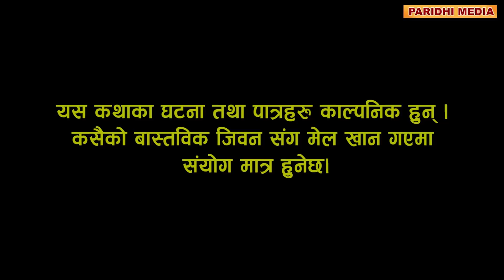Sorry la सरी ल Episode 33 Ft.Bishnu Sapkota, Shyam Rai Dhanram, Melina Thakuri, Devi Aale,Narayan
Watch New Nepali Comedy Serial Sorry la only one paridhi Media Office's You tube channel

Sorry la सरी ल Episode 32 Ft.Bishnu Sapkota, Shyam Rai Dhanram, Melina Thakuri, Devi Aale,Narayan

Paridhi Media Presents:-
Artists : -

Bishnu Sapkota
Shyam Rai
Dhanram Mushkan
Melina thakuri
Devi Ale
Narayan Nepal
Gokarna Acharya
Nakul Gautam
Sharmila Rayamajhi
Jenisha Khadka
Niraj Rajhaure
Sita Chanda

Director :-
 Binod Pariyar

Writer:-
 Shivahari Sharma

Post Production : -
Paridhi Media

 Music/Vocal :-
Nakul Gautam

Camerman : -
Raju Shrestha

Production Advisor: -
Narayan Nepal

Make up:-
Bhabana Gautam

Producer:Paridhi Nepal, Pranish Nepal, Poonam Nepal